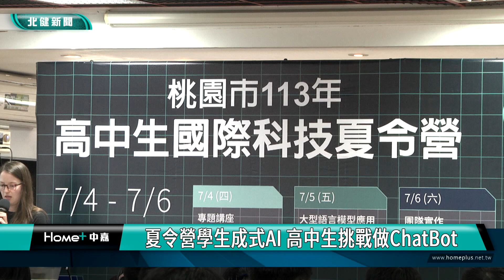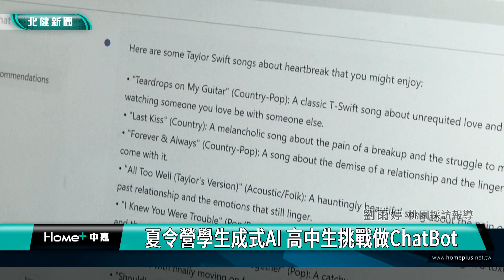AI 人工智慧|夏令營學生成式AI 高中生挑戰做ChatBot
國際科技夏令營帶高中生學習運用AI技術來設計人工智慧工具輔助生活

第二屆高中生國際科技夏令營，日前在桃園市立永豐高中登場，為期三天的課程中，不僅教導生成式AI技術，帶學生挑戰做聊天機器人(ChatBot)外，今年也設定「循環經濟」的主題，希望最後同學們能活用AI技術，來設計出相關的工具，促進永續發展，跟著鏡頭一塊來瞧瞧。

看完台上老師示範完之後，同學們根據學習單上的提示，開始挑戰製作自己的聊天機器人。第二屆高中生國際科技夏令營，日前在桃園市立永豐高中登場，希望透過為期三天的課程，帶同學們活用生成式AI技術，自行設計出想要的人工智慧工具，而不僅是單純會用chatgpt而已，讓參加的高中生們直呼很有挑戰性。

夏令營總負責人說明這次課程規劃，延續開辦主旨，除了教導同學們活用生成式AI技術之外，今年也設定「循環經濟」的主題，希望最後同學們能活用AI技術，來設計出相關的工具，促進永續發展。

隨著科技日新月異，可預期未來AI技術將無所不在，應用範疇廣泛，因此桃園市府教育局期盼透過開辦營隊，強化高中生對人工智慧的實作認識，並學習應用AI解決問題，具備結合AI與不同專業去發展的能力。